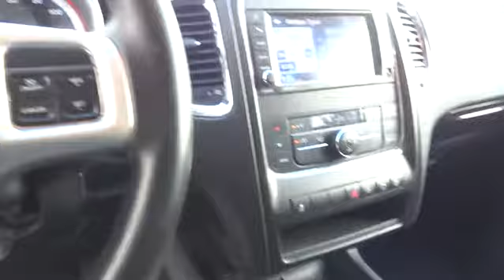2012 Dodge Durango San Antonio, Austin, Victoria, San Marcos, Seguin, TX P4068A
2012 Dodge Durango

1550 W. Kingsbury Street